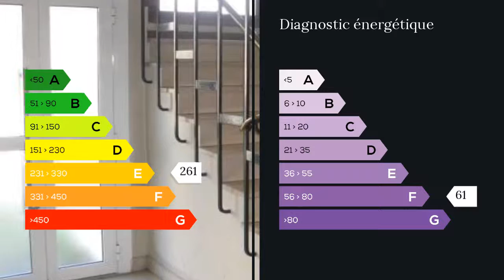A louer - Appartement - Brive la Gaillarde (19100) - 2 pièces - 44m²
Ce beau T2 de 45m2 est situé au deuxième et dernier étages . A coté des lycées et à quelques pas du centre ville c'est un bien idéal pour un couple ou une personne seule. Une belle entrée avec placard dessert une cuisine, une salle de bain avec WC, une belle chambre et un superbe salon/séjour très lumineux qui donne sur un balcon! avec cet appartement un grand garage et un petit jardinet commun à la copropriétés.A voir vite! M. François GILQUIN 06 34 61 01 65 / 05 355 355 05 poste 9651 Agent commercial indépendant du réseau national clairimmo Maxihome N° RSAC : 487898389 FCI - Ville du greffe